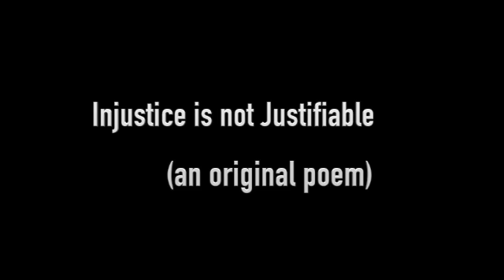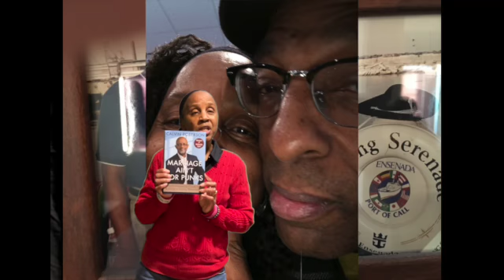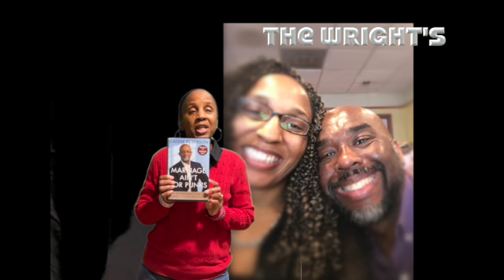Justice and the Marginalized Sunday School Lesson January 30 2022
Welcome EVERYONE!  Welcome 2022!  Thanks for stopping by to view this week's overview of the Sunday School Lesson. Please respond in the Comment section of this video, if you can relate to Visible Lady of Faith's interpretation of the Sunday school lesson, have a different take on it, or if something was said that inspired you.

Artwork used in video by:  Ehimetalor Akhere Unuabona, D-Keine
Elevate by Lady Zhe

“We've been married for 45 years” videos are HERE! Visible Lady of Faith and her husband of 45 years talk, candidly, about their personal relationship and opinions.  Please, Stay With Us!

Also, suggestions for improving Visible Lady of Faith videos are welcome!

Check out visibleladyoffaith.com to learn more about Visible Lady of Faith.